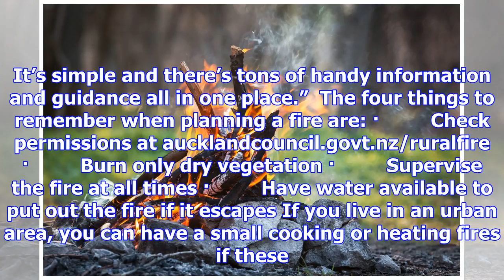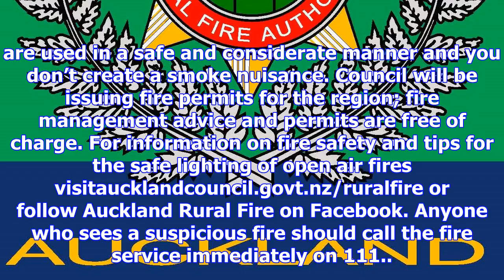Restricted fire season begins this week